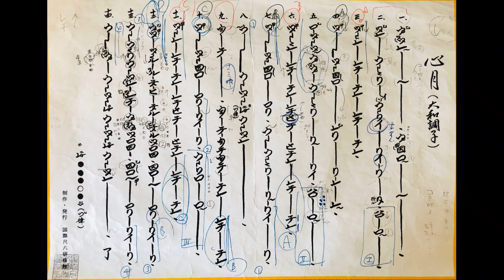尺八2.7 心月/Shingetsu Live in house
ロックダウンが解除されて早くも1ヶ月が過ぎた、賑やかなパリですが、まだまだイベントやコンサートの再開は先になりそうです。
本番が無いと、練習不足になり、使い物にならなくなるとマズイので、動機を上げるために、動画を久々にアップすることにしました。
今日は、インコのマミーは昼寝？来なかったなあ、、

(新しい会社を設立し、この春すごい時代に誕生しました。